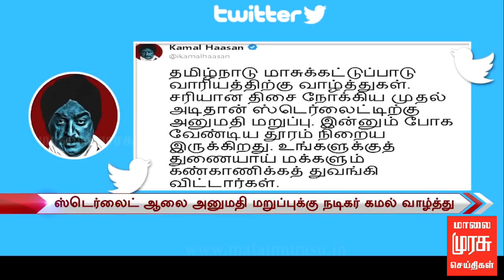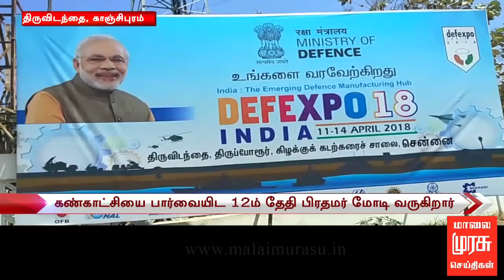இரவு 7 மணி செய்திகள் | 7 PM NEWS : 10/04/2018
இரவு  7 மணி செய்திகள் | 7 P.M NEWS : 10/04/2018